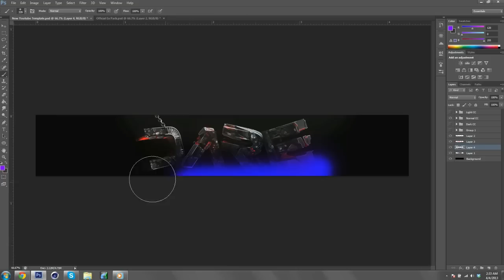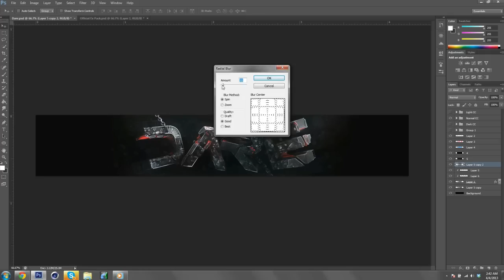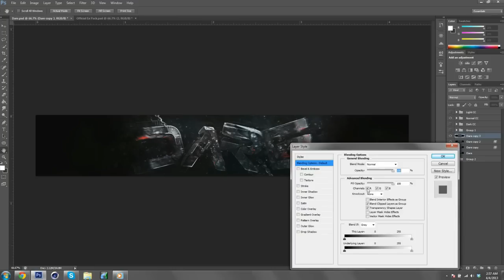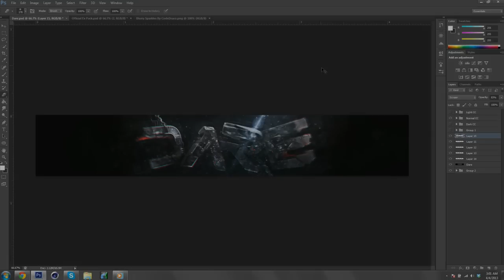Dare Rising Speed Art!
HEY YOU! YEA YOU! DOWN HERE!

So hey, im soo happy that everyone is supporting me since the beginning, I want to thanks all you guys so much for that. Here's a really sick speed art for all  my subs!

Stay sexy cause there is more to come!
                                                   Love,
                                                         -Mesh